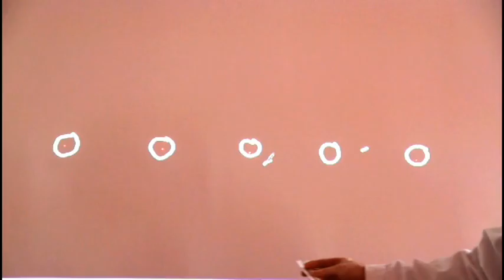Lézer hullámhossza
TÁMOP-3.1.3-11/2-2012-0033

MOSONMAGYARÓVÁR VÁROS ÖNKORMÁNYZATA

Kossuth Lajos Gimnázium